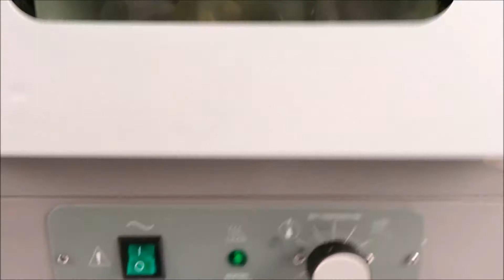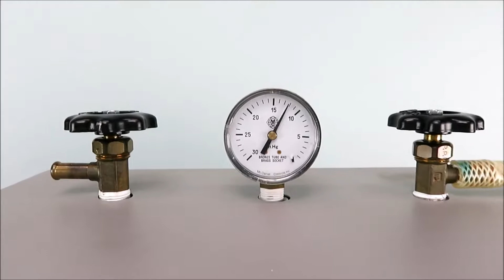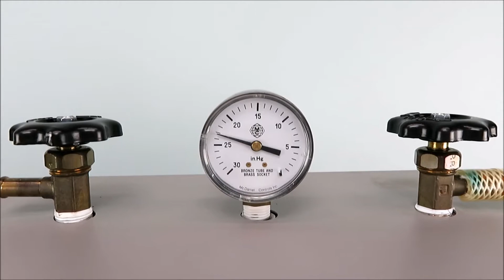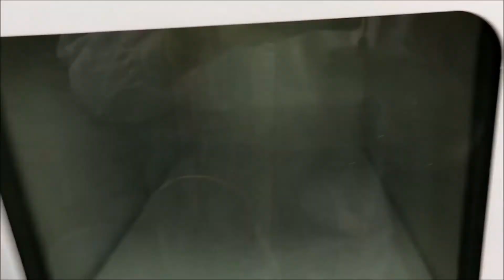VWR 1400E Vacuum Oven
VWR 1400E Vacuum Oven is available from The Lab World Group.